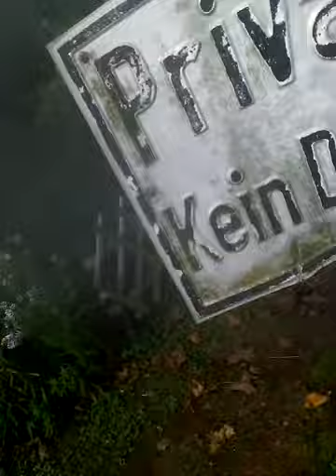In germania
Vlog